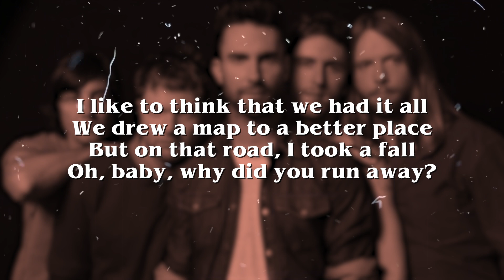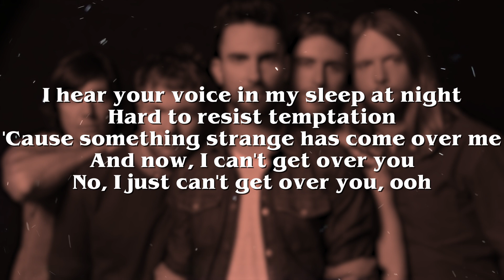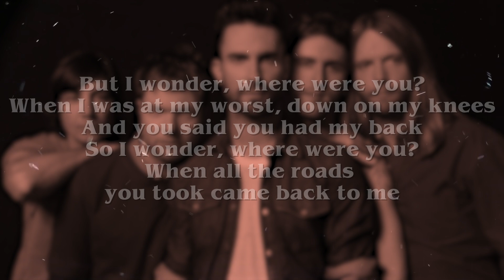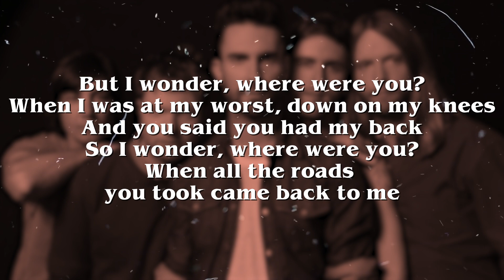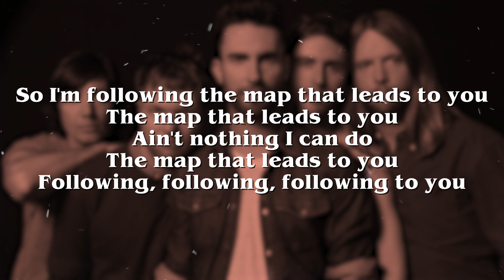Maroon 5 - Maps (Lyrics)